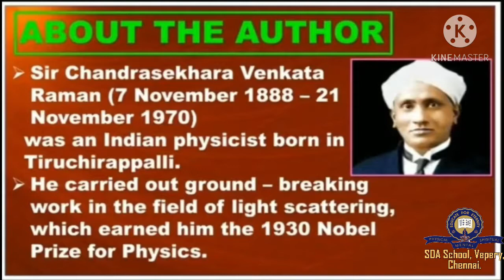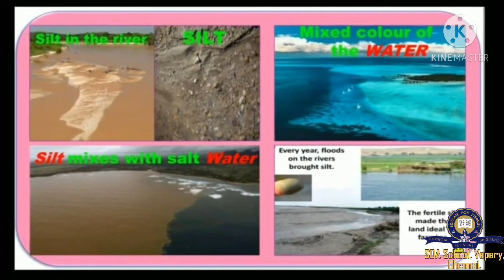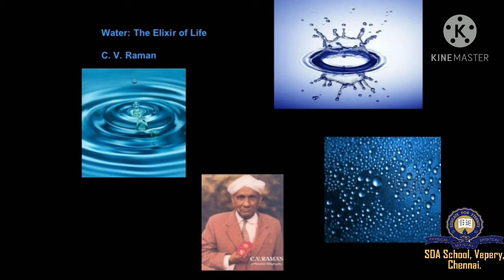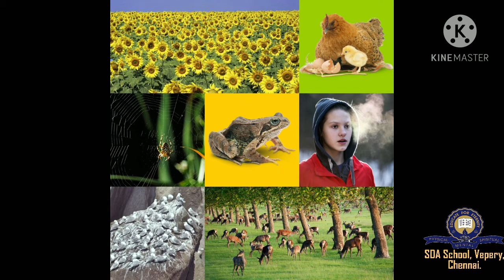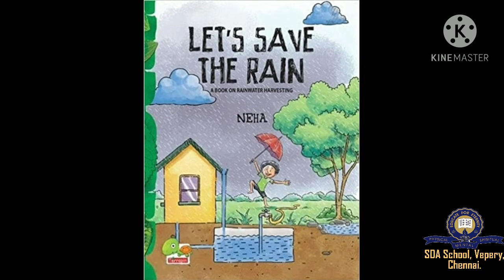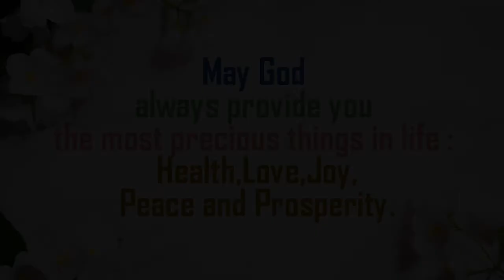Class 9/TNB/English/Unit 5-Prose/Session 23